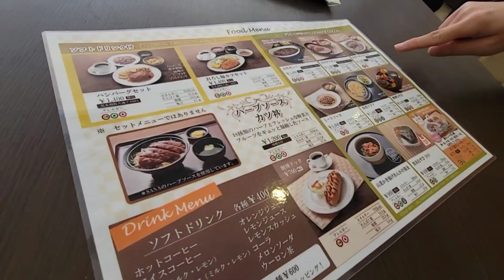日本國立歷史民俗博物館 p5 野菜天婦羅蕎麥麵 & 咖哩豬扒飯 (bilibala talk 20230928)